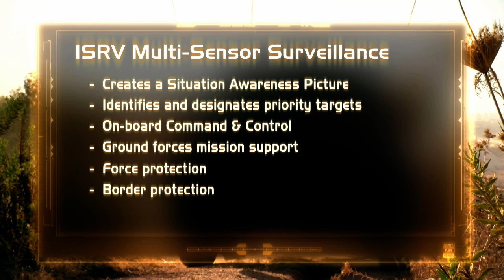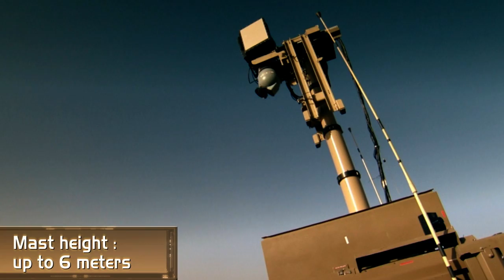ELTA-ELI-3302 ISRV - Intelligence, Surveillance & Reconnaissance Vehicle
The System's Modular Sensor Suite includes:

Ground Movement Detection Radar (onboard and remote)
Day & Night Electro-Optical Sensors, including Laser Range
Finder (LRF) and Laser Pointer (LP) (onboard and remote)
Navigation System (onboard/option):
- embedded GPS and North Finder
- hybrid land navigation system (INS/GPS)
COMINT/DF System (onboard)
Wireless Communications, Data Link and/or SATCOM (onboard)
Unattended Seismic & Acoustic Sensors (remote)
Tactical UAV equipped with E/O Payload (remote)
Short Wave Infra-Red Gunshot Detection System-GDS
The sensors are operated and monitored by Multi-Purpose Work-Stations installed inside the vehicle.
One Work-Station serves as a Command & Control Station, receiving information requests and sending intelligence reports.